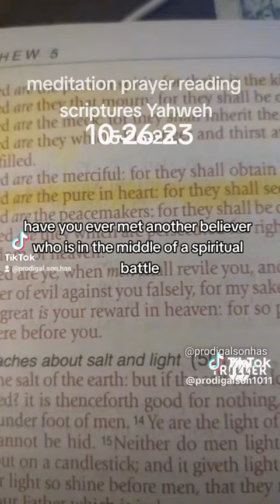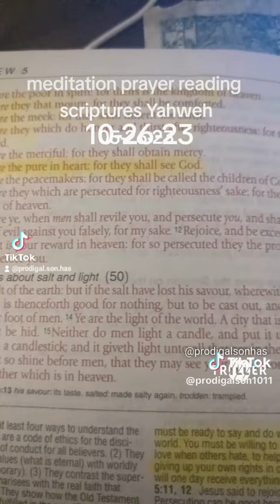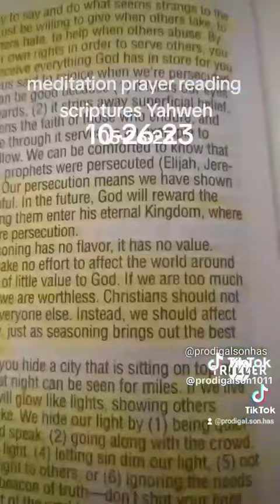overcome spiritual battles